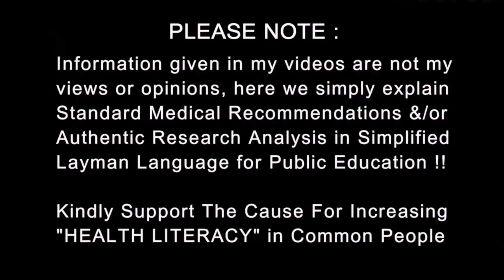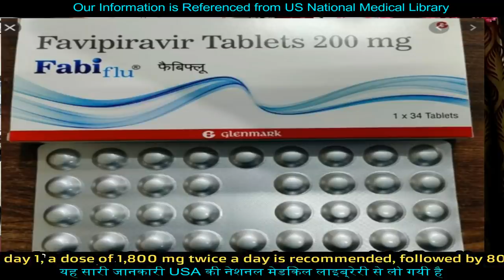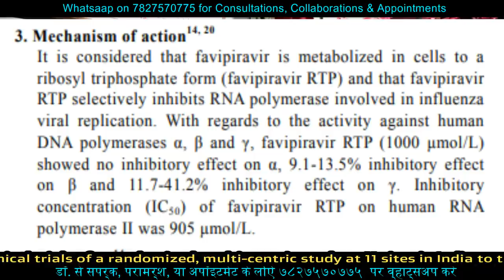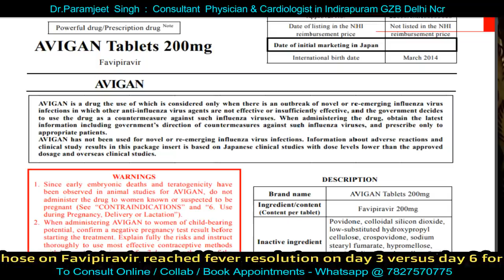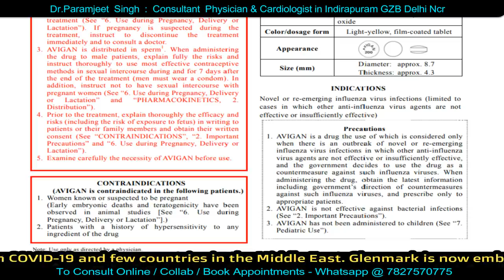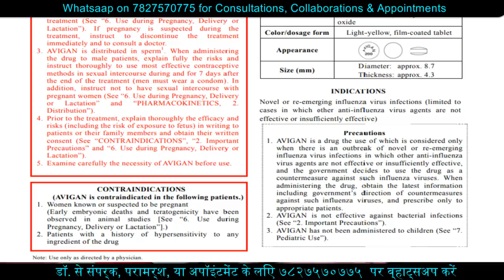नई दवा का सच | FabiFlu (Favipiravir) - Game Changer or Pharmaceutical Stunt Dr.Education Hindi Eng